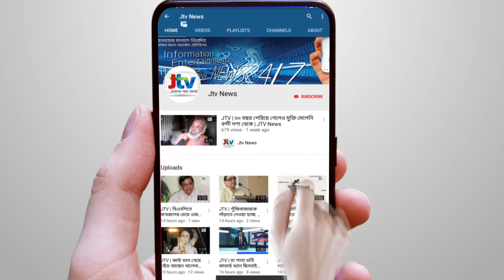'মাসুদ রানা' সিনেমার নায়িকা শ্রদ্ধা কাপুর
বাংলাদেশের জনপ্রিয় কথাসাহিত্যিক কাজী আনোয়ার হোসেনের সৃষ্ট কাহিনী-চরিত্র মাসুদ রানা নিয়ে সিনেমা নির্মাণ করা হবে ঢালিউডে। এতে নায়িকার ভূমিকায় দেখা যাবে বলিউড অভিনেত্রী শ্রদ্ধা কাপুরকে। বিস্তারিত দেখুন জেটিভির সংবাদে।